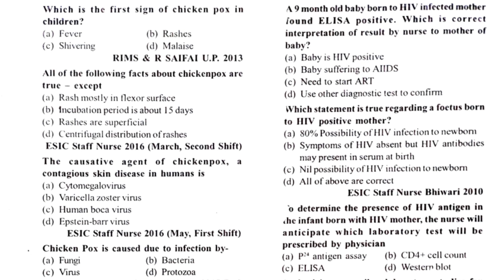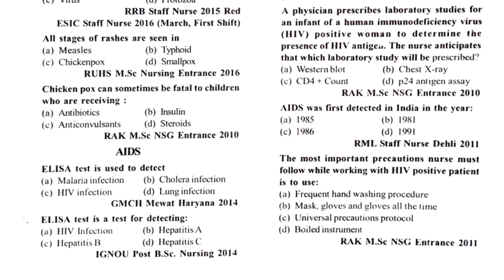Important question for competition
nursing exam questions
icu nurse
staff nurse
Important questions for competition nursing
staff nurse exam preparation classes
nursing exam questions and answers
nursing exam mcq
nurses exam questions
nursing exam preparation
staff nurse questions and answers
nursing mcq
nursing course
aiims